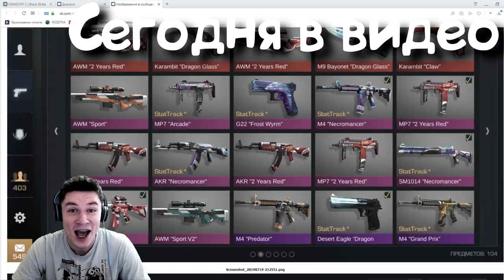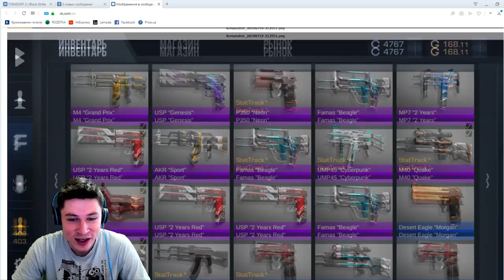СКОЛЬКО СТОИТ ИНВЕНТАРЬ ОКОЛОРАЗРАБОТЧИКА В STANDOFF 2 / ДАТА ОБНОВЛЕНИЯ 0.11.0 В СТАНДОФФ 2